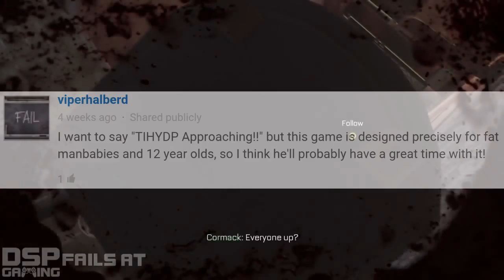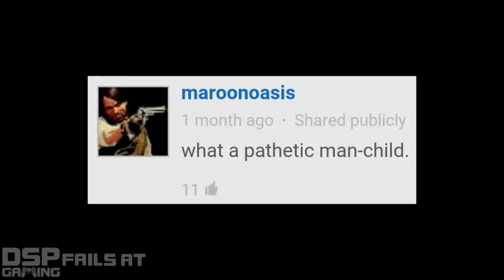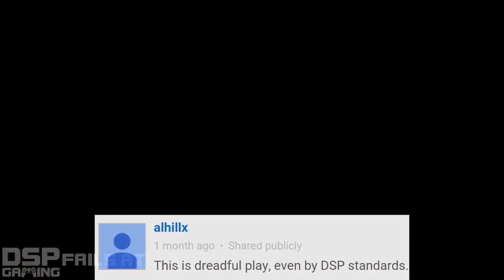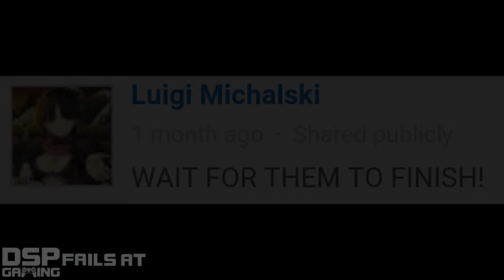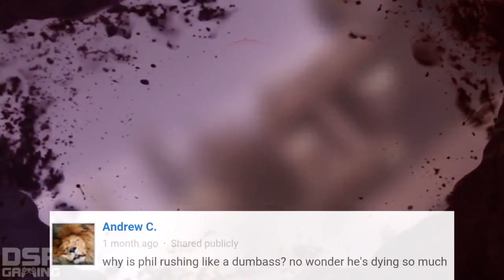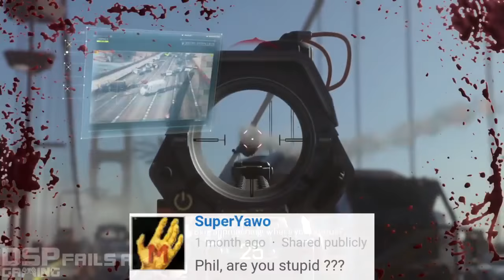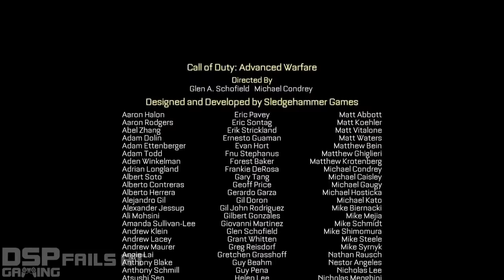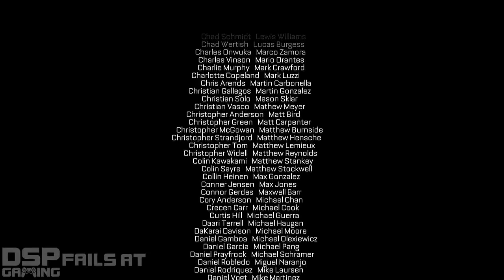Let's Endure: Call of Duty: Advanced Warfare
"This game is fucked up!!!" - Phil Burnell 2014